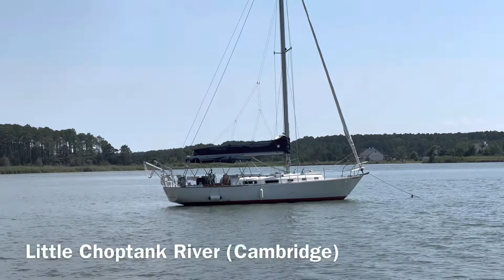We Run Away… for a Week! Part 2 (Season 2 episode 7)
Welcome back as we continue our trip around the bay! In this episode you will see us enjoy the crabs Jacob helped to catch in Cambridge. He even tries one! The next day we travel to Deale and enjoy tying up the boat dockside at a restaurant (are we pirate/rockstars or what?!). Heavy winds and bigger waves make sailing a bit more interesting as we depart Deale the following day.  But we make it to Rock Hall with only a little bit of engine trouble.  The alternator belt broke about a mile from the marina and, fortunately we were able to replace it with a spare. The next days’ sail back to Bowleys was much more comfortable, even with continued heavy wind.  By the end of the trip we even figured out how to properly lash down the dinghy!